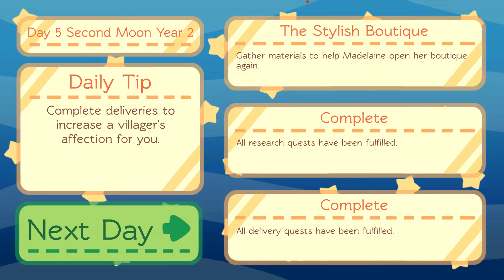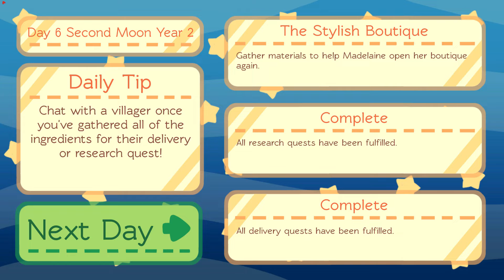Alchemy Story 2022 Episode 39, Edward's Sweet Tooth